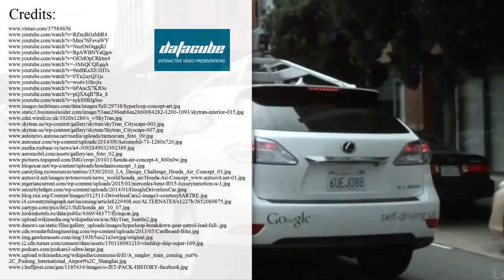First FLYING CAR – fully functional Aeromobil to be sold in 2017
The concept of a flying car was made up by fiction writers and for a very long time this the idea of both driving and flying with the help of one device/prototype was stuck on the pages of science fiction and in the minds of young dreamers.

But Stefan Klein and his team from Slovakia have proved many the skeptics, who didn’t believe in the idea of travelling by air in a car, wrong, after presenting a fully functional prototype roadable aircraft name the Aeromobil.

This vehicle was positively reviewed by many reputable tech experts and has come several stages of development after the first presentation in 2013.

It has been several years since the prototype of the first flying car has flown and right now the Aeromobil is at the 3.0 stage of its modernization. The creators say that there is just some things to be improved with this flying car and the AeroMobil is scheduled to be available for sale in as early as 2017.

Would you like to see how the transport of the future will transform over the years? Make sure to check out this interactive video presentation

We have briefly reviewed the most popular concepts, prototypes and startups, which have big chances of becoming popular in the future. Here are just some of them:

- skytran – maglev transportation system for large cities;

- hyperloop – high-speed transportation device for long distance travelling in record times;

- driverless cars;

- jet packs and rocket belts;

- you can check out the full list in the video.

Thanks for your time and please leave your thoughts!